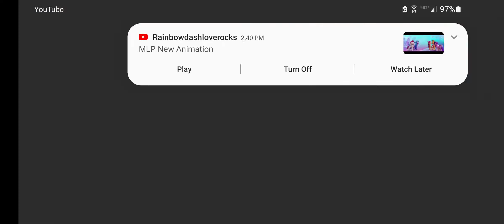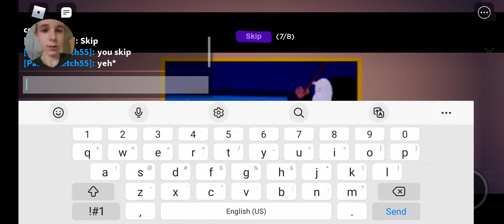Break in part 1: You can never have too many chips!